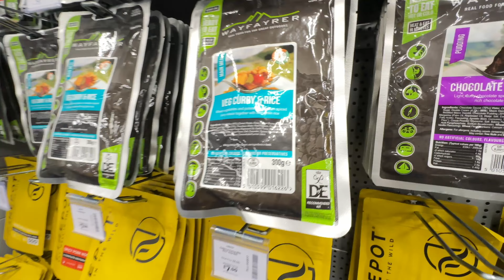London ferry we are on the boat with car#Shopping Lakeside awesome weather ❤️